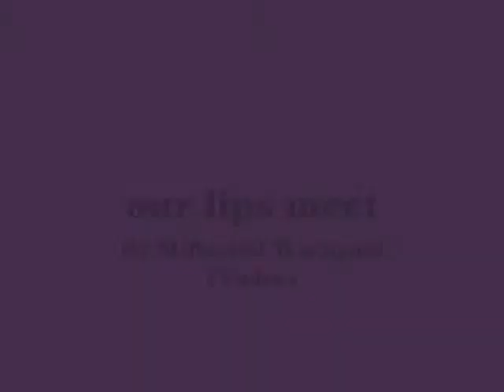our lips meet ,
do.
do so
Money is an excellent servant, but the host
very bad.